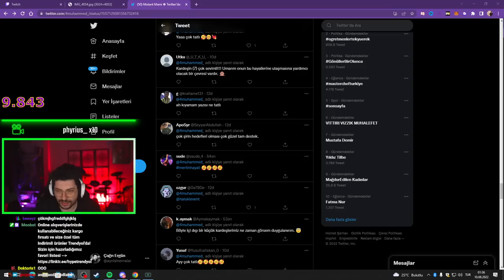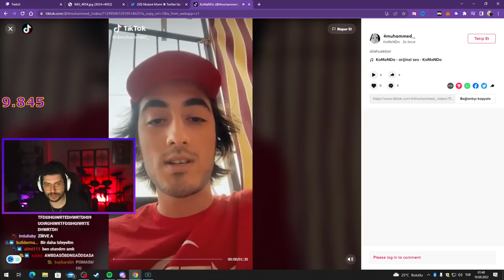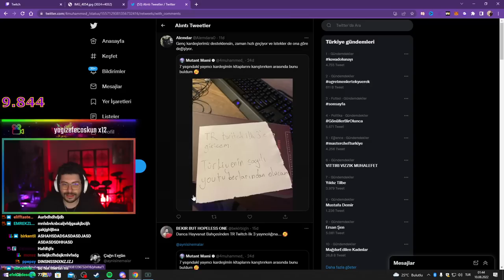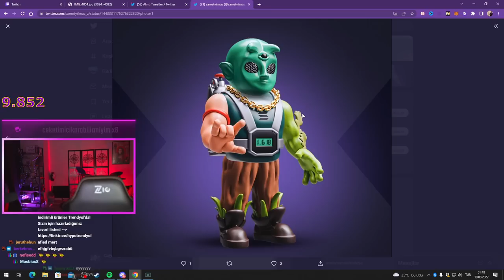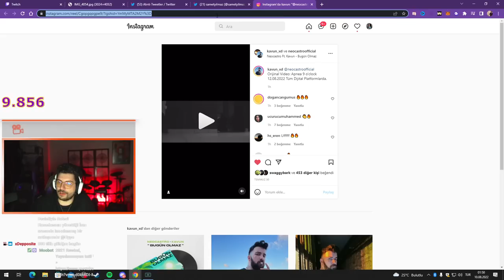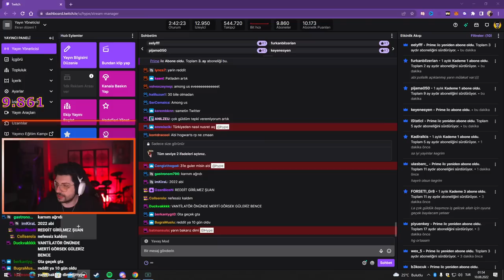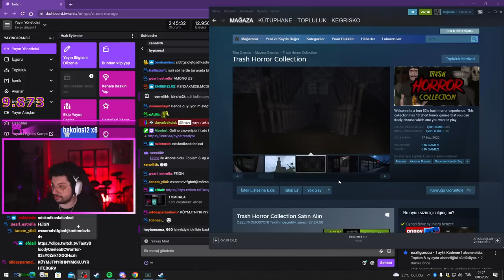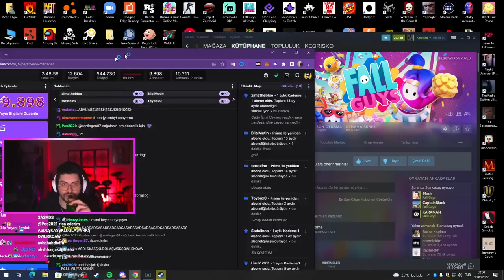HYPE | 4MUHAMMED'İN TİKTOK CEZA VİDEOSUNU İZLİYORUZ!